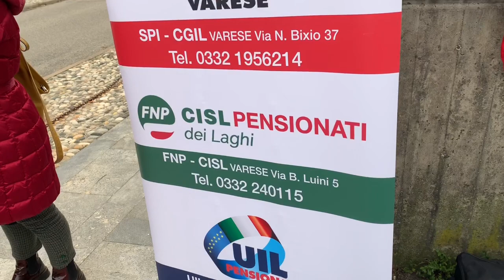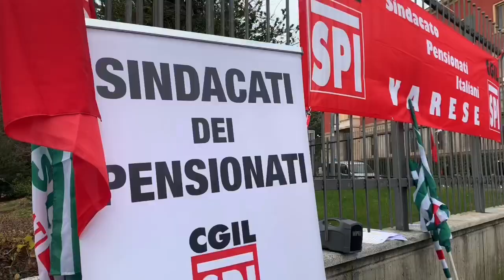Sindacati pensionati in piazza per la legge sulla non autosufficienza